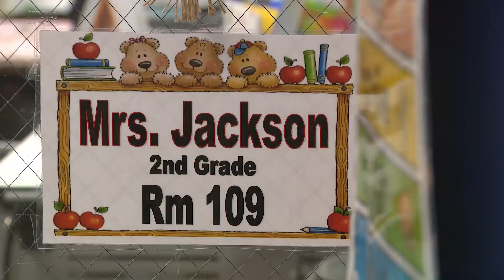Elementary students on Far South Side hold mock trial over custody of class fish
There was something fishy happening at Wendell Smith Elementary on the Far South Side on Friday, and the situation gave Chicago Public Schools (CPS) students a lesson in the legal process.